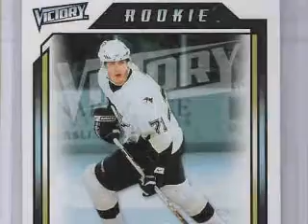the best nhl hockey team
the pittsburgh penguins.